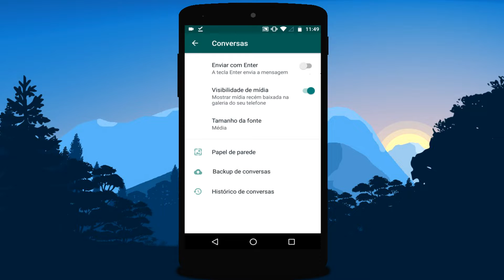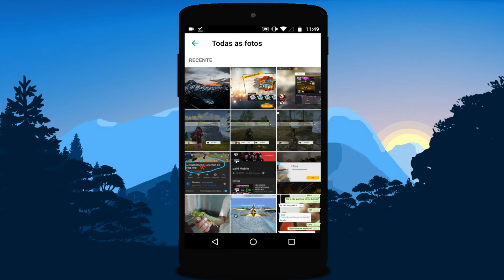Como mudar o papel de parede do WhatsApp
Fala galera, no vídeo de hoje vou demostrar para vocês a como mudar o papel de parede do WhatsApp.